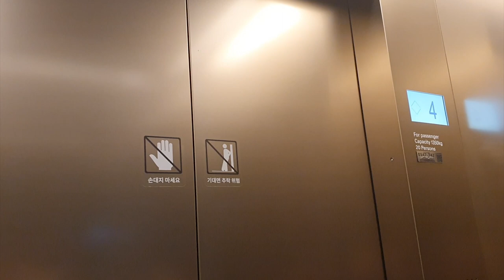(420M/MIN)Thyssenkrupp TWIN Ultra High Speed Elevator at Parc.1 Tower2(Mid, Upper Deck), Seoul Korea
Luckily, I had to chance visit this place again.
Very fast and Powerful!!
Ride Quality was Excellent.
Person : 20
Capacity : 1350kg
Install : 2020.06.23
Serviced Floor : 1, 22~40
Model/Brand : TWIN
Controller : TCM/MC1
Speed : 420m/min
Destination Dispatch : O